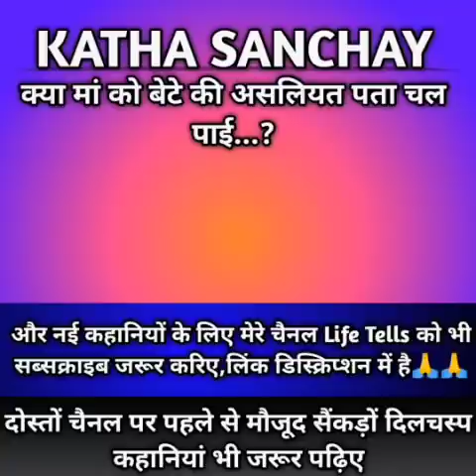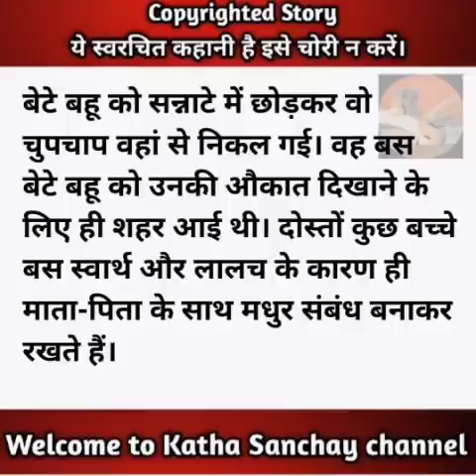माँ जब मैं कार खरीद लूंगा तभी शहर आना/@KathaSanchay